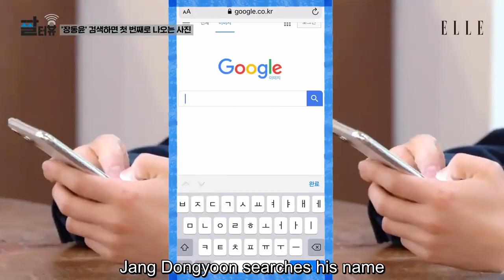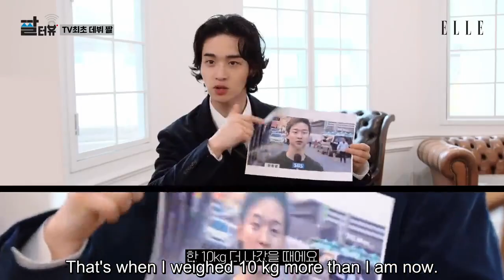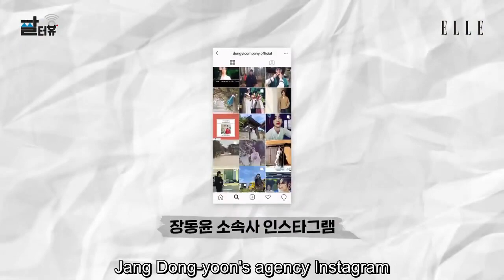[English Subs] Jang Dongyoon ELLE Interview